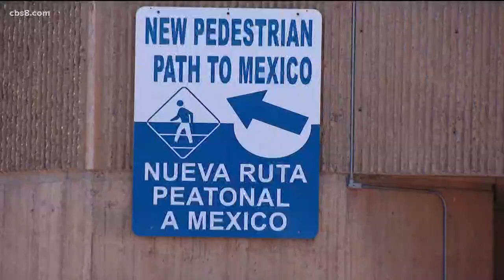San Diego Mayor Faulconer meets with President Trump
San Diego Mayor Kevin Faulconer met today with President Donald Trump at the White House, where they discussed U.S.-Mexico border and homelessness issues, among other topics.